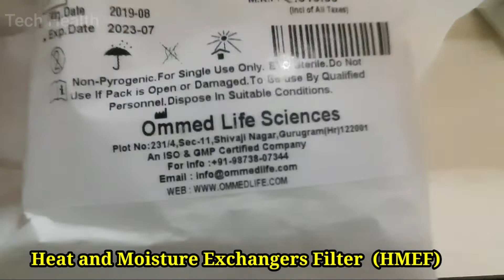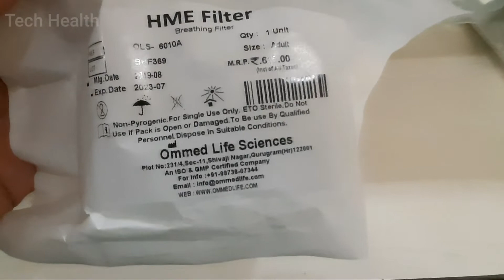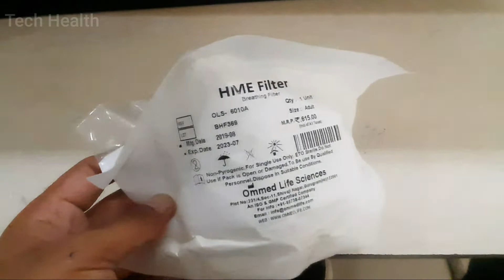HME Filters uses in hindi |HMe filters in ventilators uses in hindi | how to use HME Filters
HME Filters uses in hindi
HMEF uses
HME Filters for ventilators
How to use HME Filters
HME filter explained in hindi
Ventilator filters
How to protect patient from ventilator infections
HME Filters kya hota hai
HME Filters kyu use karte hain
HME kyu bolte hain
Bacterial filters
Virus filters ventilator
Ventilator filters in hindi
How to use filters for Respiratory tract